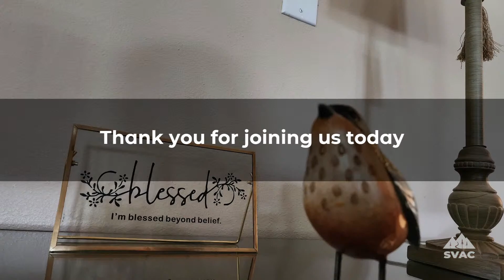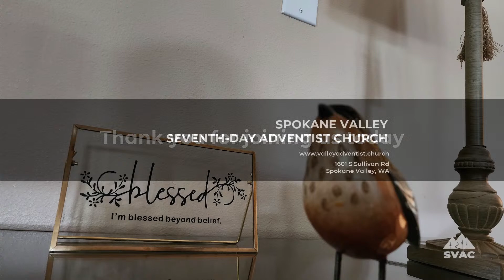#14 [2023.06.10] Fatherhood: Principles for Shaping Society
Spokane Valley Seventh-Day Adventist Church